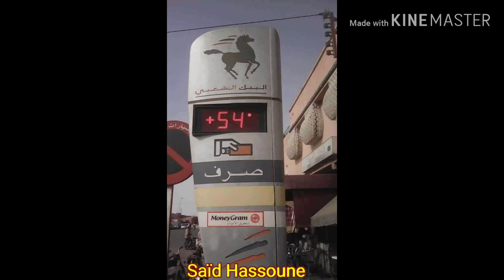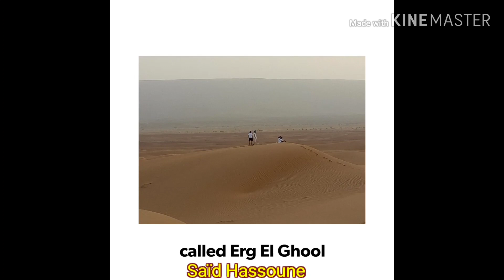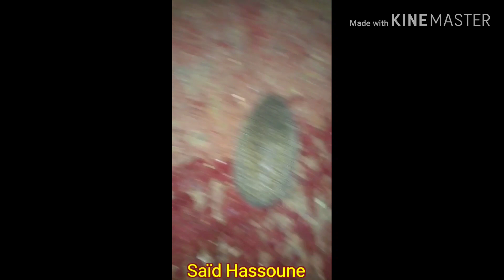زاگورة -- شگاگات، اقصى جنوب المغرب. غاية من الجمال!!!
صراحة منطقة جميلة وساحرة!!! مناضر صحراوية خلابة...